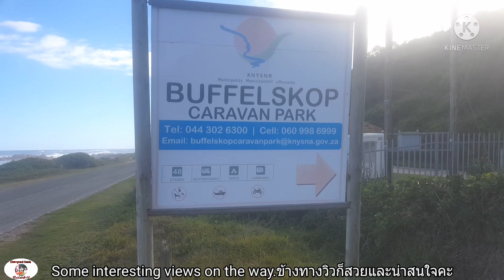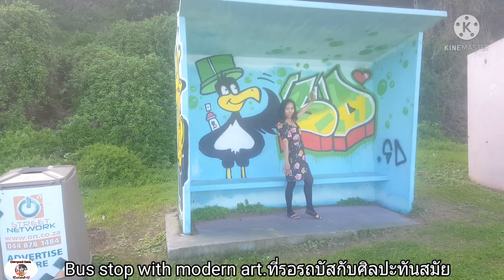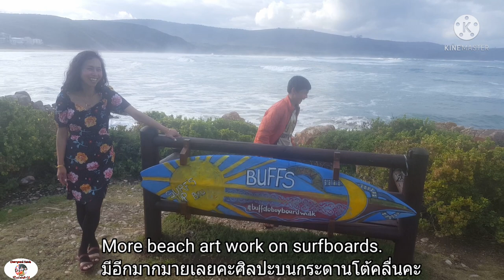พาเที่ยวทะเลแอฟริกาใต้ชายหาดแห่งศิลปะEP.68Family outing at Buffalo Bay,South Africa 2021.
CherryRand Rands สะใภ้แอฟริกาใต้ พื้นเพเป็นคนจังหวัดชลบุรี แต่งงานและอาศัยอยู่ในแอฟริกาใต้มาหลายปีคะ ขอพาเที่ยวชายหาดแห่งศิลปะอ่าวบัฟฟาโลเบครั้งนี้ให้สำหรับทุกท่านและท่านที่อยู่ต่างแดน ไกลบ้านนะคะ มาคะ มาดูกันเยอะๆๆเลยคะ 💖💖💖กราบขอบคุณผู้ติดตามทุกท่านที่เข้ามาชมวีดีโอ 🙏🙏❤❤และมาคอมเม้นต์ทักทายกันนะคะ รู้สึกยินดีเป็นอย่างมากและขอกราบขอพระคุณผู้เข้าชมวีดีโอทุกท่านนะคะ 🙏🙏💗💗